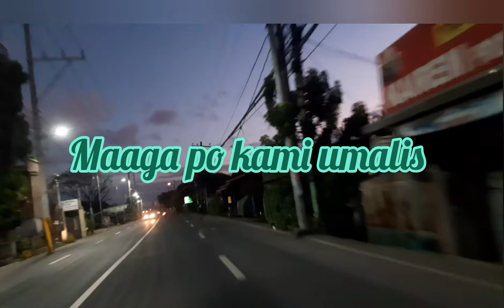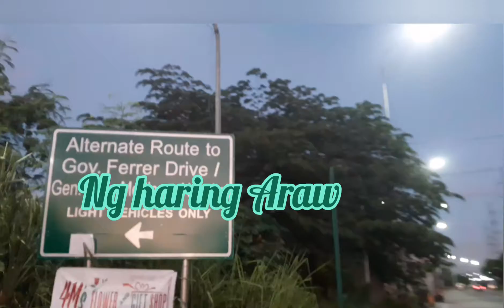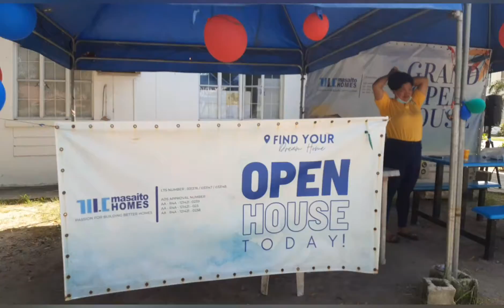Mini Open House Parksville Imus /almine vlog